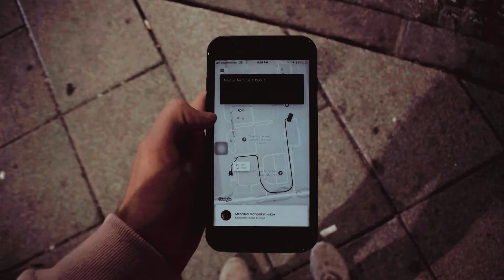OKTOBERFEST 2017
I flew from Berlin to Munich to experience Oktoberfest for a weekend while meeting up with a couple friends from school. This was the result.